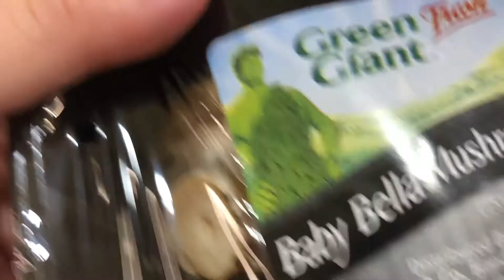Vegan Grocery Haul + Organizing our Pantry | How I Meal Prep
Today Ryan & Katie take you with them to the grocery store, Target, and on their other errands. You get to see a grocery haul, thrift haul, & target haul ALL IN ONE video!!

Hi There,

We are Ryan and Katie. We Create Videos to entertain you and entertain us.  It's a win-win!